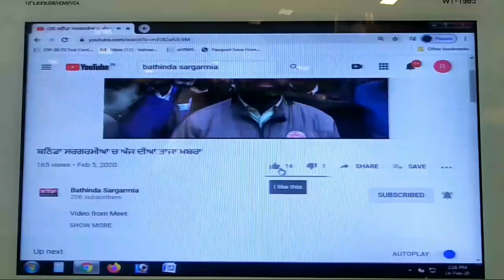Bathinda 6ਵੇ ਦਿਨ ਭੁੱਖ ਹੜਤਾਲ ਤੇ ਸਿਹਤ ਵਿਭਾਗ ਦੇ ਕਾਮੇ